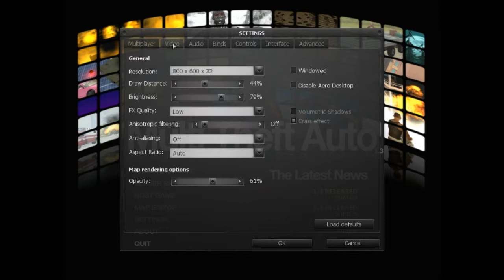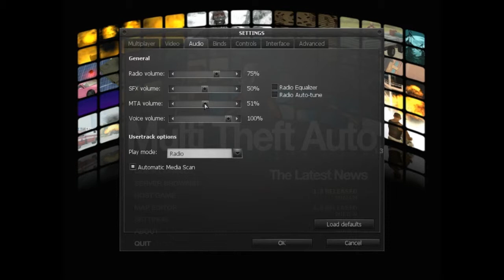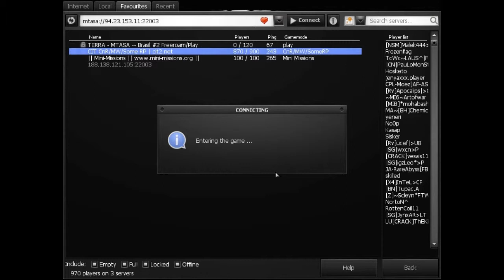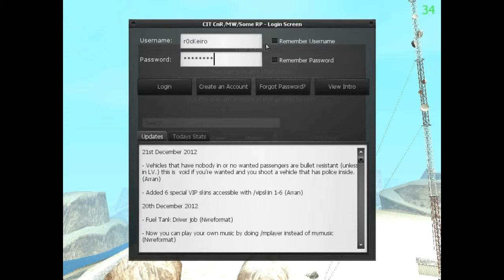Mil tretas no MTA! (GTA SA online)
Quer jogar? É só baixar
meu nick no CIT: r0cKeiro